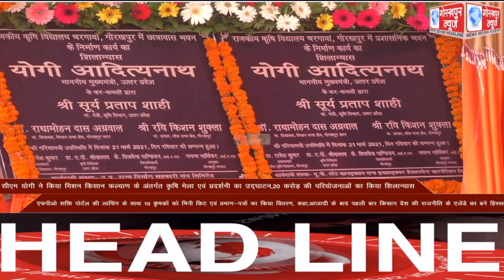GORAKHPUR NEWS Headlines 21-03-2021